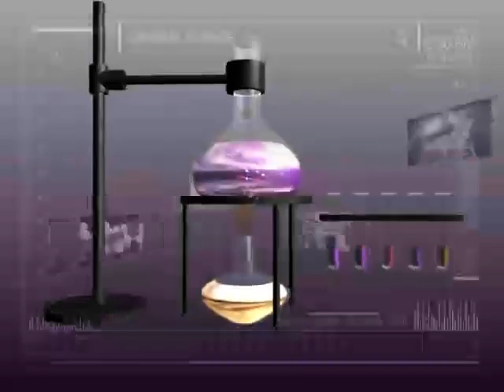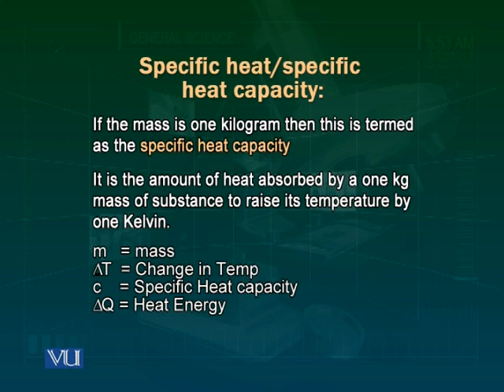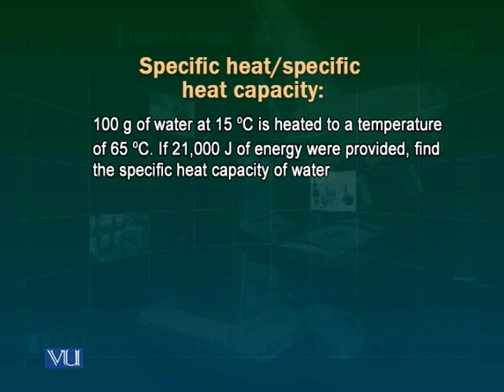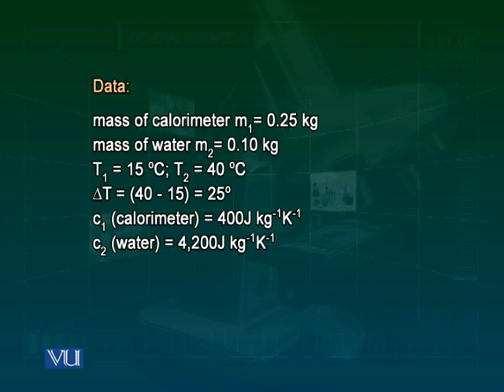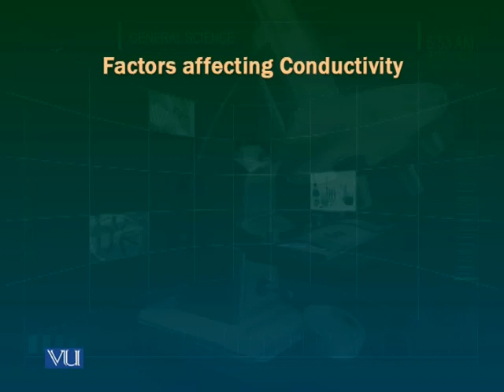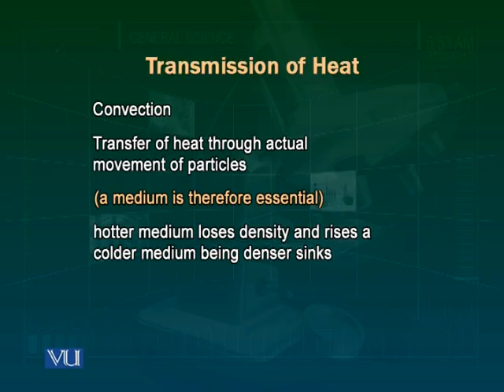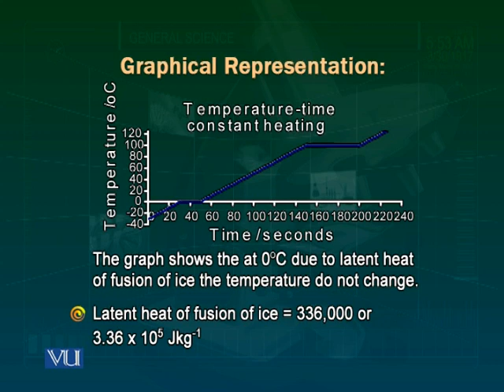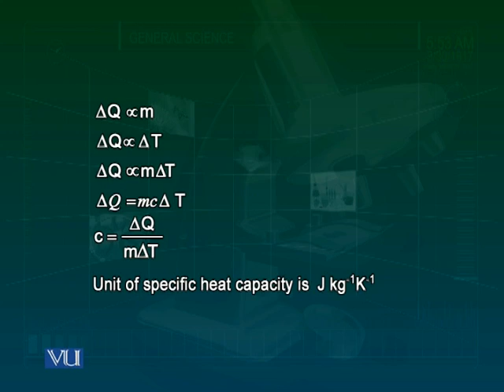GSC101_Lecture11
GSC101 General Science - Physics Lecture 11